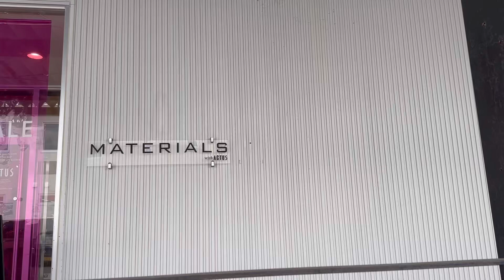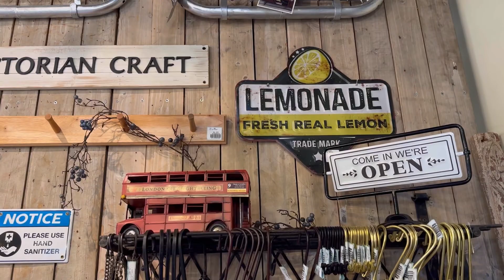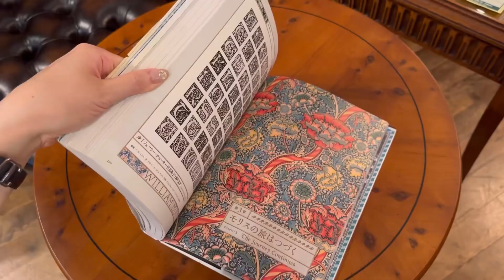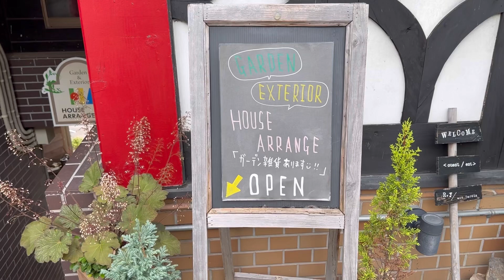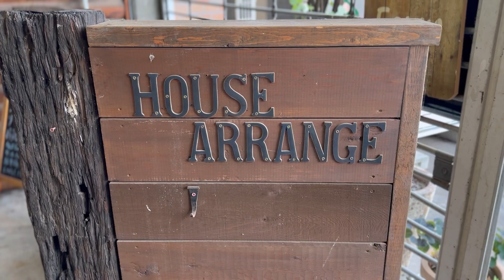【１万点以上！？】イギリスアンティークから住空間全ての雑貨が揃う！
今回の動画は前回の続きです🚗

長野県松本市にあるイギリスアンティークや
インテリア雑貨などがある
【ビクトリアンクラフト】へ！

外観から一際目を引く建物で
商品の豊富さに圧倒され、時を忘れて
見てしまったぐらいでした♪

目的には考えていなかったけど
良いものがあったので購入したり
とてもラッキーでした✨

アンティークな雰囲気が好きな私が
アンティーク部屋で過ごす家出の日々の様子や
ルームツアー、おすすめのショップ・カフェなど
綺麗なもの、美しいもの、見てくださる方が
癒されるようなものを♡発信しています。